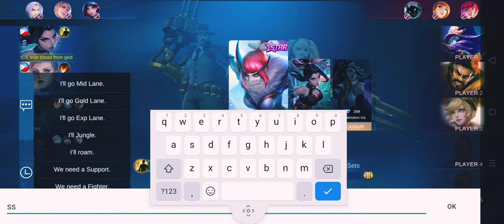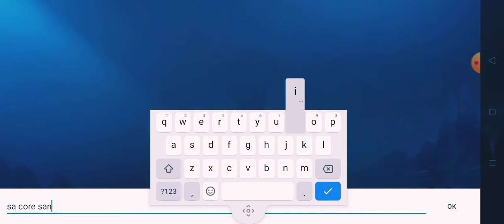walang tiwala sa isat-isa at kalaban din na nagpafeed lang😊